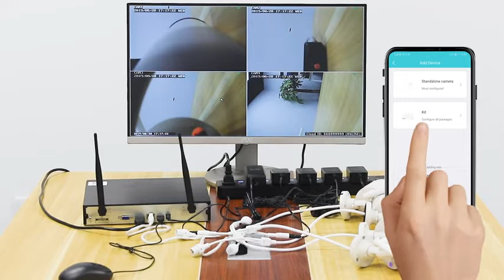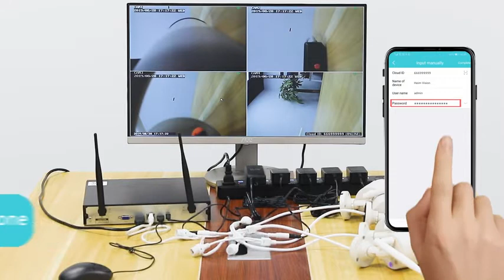Security Camera System | Weatherproof CCTV Camera | ANNKE 5MP Lite Wired Security Camera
【Plug & Play and Easy Setup】 The wireless cameras are paired with the NVR system at manufacturing site. Just power on and serve yourself with 24/7 surveillance. Perfect for villa, home, office, shop, hotel, warehouse, school, business or elsewhere you wish. (Refer to the manual for further usage)

【IP66 Weatherproof Security Camera】 Records in 1080P HD to capture crisp images, provide HD live video, ensures smooth footage day and night with 2.0 Megapixel bullet cameras. Up to 65ft Night Vision. The IP cameras are rated as dust-tight and waterproof. Best choice for your outdoor home security

【Motion Detection and Email Alert】 Smart notifications with email/ snapshot alerts will be pushed to your smartphone when motion is detected. Customize your own detection plan and zone for each camera, you will get extra peace of mind by receiving instant alerts and get notified of what's happening

【Mobile Remote Viewing】 Connect the NVR to router then download free app ''IP Pro'' into your Phone, Pad, or PC. You can remote access simultaneously on smart devices at any time, anywhere with Wi-Fi/ 2G/ 3G/ 4G. You will never miss out on a moment with remote and local playback, no matter where you are

The expandable system can support up to 8 cameras. Comes with 1x 8-channel NVR, 4 x wireless IP cameras and 1TB hard drive. Additional cameras can be purchased on our front store: CA01 Extra camera

HeimVision HM241A Wireless WiFi Security Camera System
Note 1 : Wireless means wireless Internet connection, but also need to be plugged in the power supply/outlet for 24/7 recording.
Note 2: Audio Recording is not included
Let You Watch Over What You Love from Every Angle, Indoors and Outdoors, Day and Night, Rain or Shine.

Watch over your home in the clear 1080P HD video, and see the visitors from anywhere. With instant motion detection and mobile alerts, You can see what is happening from your smartphone, tablet, and PC.
Boost your home security with the HeimVision security camera system. Save videos captured by your wireless cameras and review them at any time. And you can share it with other family members.